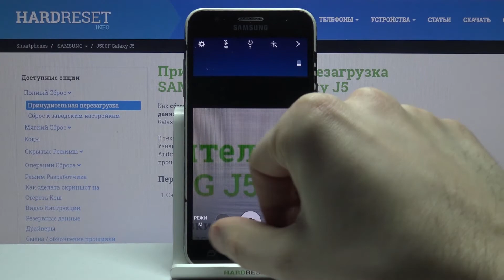Включение таймера камеры на SAMSUNG Galaxy J5 / Как сделать снимок с задержкой на SAMSUNG Galaxy J5?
На нашем сайте вы сможете найти ещё больше лайфхаков и гайдов практически о любом устройстве в виде текстового руководства
Если вы хотите сделать фото с задеркжой на SAMSUNG Galaxy J5, то с этим вам поможет таймер камеры. Вы можете не знать как активировать задержку затвора камеры на SAMSUNG Galaxy J5, поэтому мы подготовили для вас это видео. В нём мы покажем и расскажем вам как сделать снимок на SAMSUNG Galaxy J5 с задержкой всего за несколько простых шагов.

Как включить таймер камеры на SAMSUNG Galaxy J5? Как на SAMSUNG Galaxy J5 активировать задержку затвора камеры? Как сделать удалённый снимок на SAMSUNG Galaxy J5? Как сделать фото с задержкой на SAMSUNG Galaxy J5?